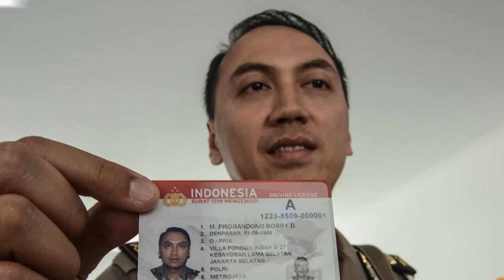Smart SIM Terobosan Baru Polri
Korps Lalu Lintas (Korlantas) Polri akan meluncurkan smart Surat Izin Mengemudi (SIM) pada 22 September 2019. Polri saat ini masih mempersiapkan peluncuran tersebut.

Sementara itu, Kakorlantas Polri Irjen Refdi Andri belum mau menjelaskan secara detail manfaat dari smart SIM ini. Yang pasti, kata dia, SIM tersebut dapat dipakai sebagai uang elektronik dengan saldo maksimal Rp2 juta.

Dalam SIM tersebut juga akan ditanam chip berupa data. Seperti, nomor telepon orang terdekat, data forensik, dan data identitas kependudukan.